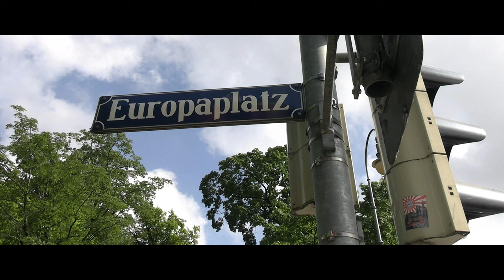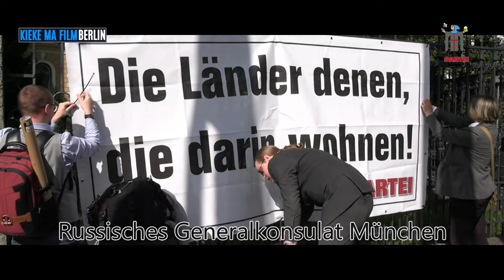München: Martin Sonneborn / Sibylle Berg / UN-Friedensmission / Grau-Blaue Veggi-Hendl / 9. Mai 2024